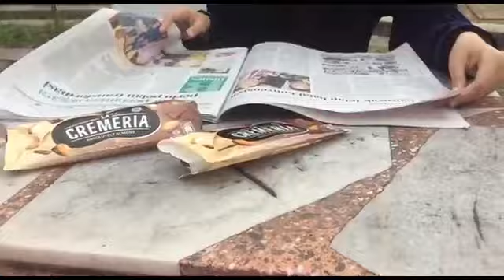Peranan Media Dalam Menangani Masalah Obesiti (Kesedaran)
Video ringkas ini dibina adalah hasil daripada tugasan kumpulan kami dari kuliah Media dan Masyarakat Group B (A191). Oleh itu, kami telah menerangkan beberapa fungsi dan peranan media dalam membendung masalah sosial iaitu gaya pemakanan yang tidak sihat. Semoga penonton memperoleh manfaat dan diberi kesedaran akan masalah yang sering dipandang ringan ini. Makanan Sihat, Hidup Selamat.